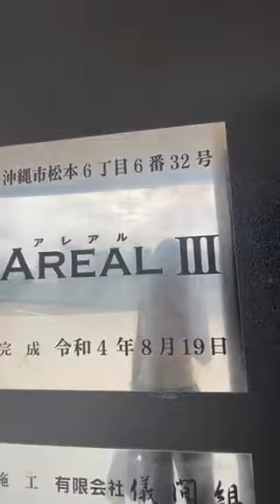Apartment in Okinawa-City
🌞AREALⅢ #603🌞
559sqft
¥165,000 (negotiable)

(LOCATION)
⭕️5min to Kadena Gate2
⭕️20min to Foster
⭕️20min to Courtney

⭕️3min to Union
⭕️7min to Okinawa-Minami IC
⭕️easy access to route 85

⭐️1 bed
⭐️1 bath
⭐️1 car parking  (Additional fee for 2nd parking)
⭐️Japanese appliances
⭐️pet ask

It's ready to move-in!